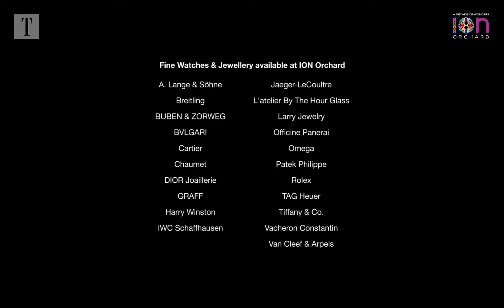A Celebration of Moments with ION Orchard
Why fit in, when you can stand out with spectacular statement pieces! Whether it be an anniversary celebration or just a day to treat yourself, we've got something for everyone.

In collaboration with Singapore Tatler